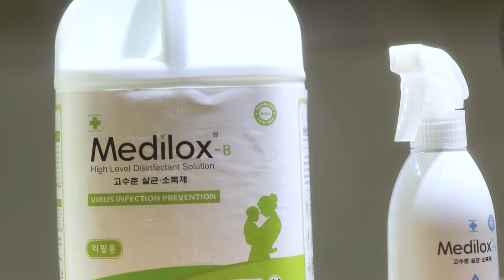코로나 확산세에 슬기로운 인생주얼리 이용 방법🙏_2020.8.21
서로 조금씩만 노력을 기울이면 지금 보다는 좋아 질거라 확신 합니다.

다이아몬드맛집  - 인생주얼리 -